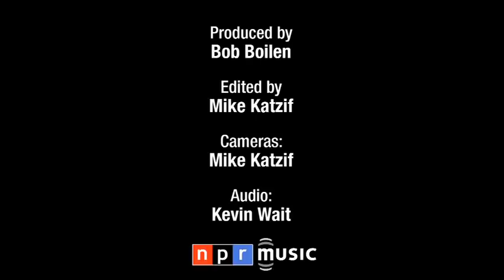Lizz Wright: NPR Music Tiny Desk Concert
In this short but satisfying two-song set at the NPR Music offices, the ever-evolving Wright channels the gospel of her past while remaining coolly understated. It helps, of course, that she's got a subtly crafty band with her.

Set List:

"I Remember, I Believe"

For more videos, visit NPR.org/tinydeskconcerts